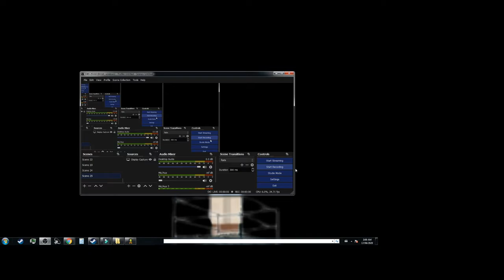Worker Villagers gets killed by terriost and bad driver